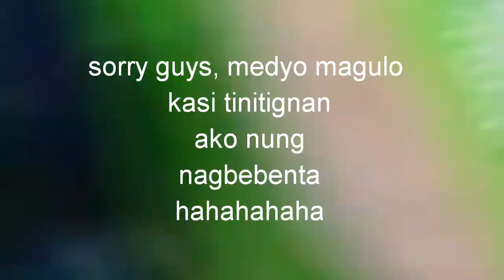AFTER ONE MONTH NAKAPAG ADJUST DIN SI ATE! + UKAY-UKAY?!! | CARLA MONTEMAYOR